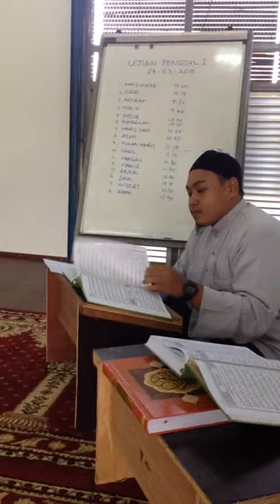Ujian Penggal I- Sabri- Surah Muhammad- 2015-0328